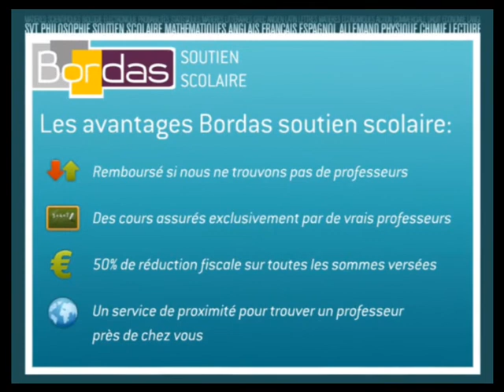Cours particulier Français langue étrangère - Montreuil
Bordas.com : Trouvez un professeur de Français langue étrangère à Montreuil par le site Bordas Soutien Scolaire
Mise en relation immédiate par le site Bordas Soutien Scolaire avec un professeur de l'éducation nationale ou du privé pour des Cours particuliers de Français à domicile (le)  à Montreuil.